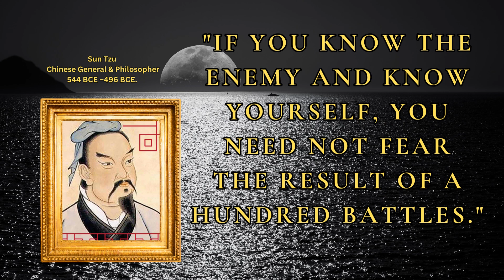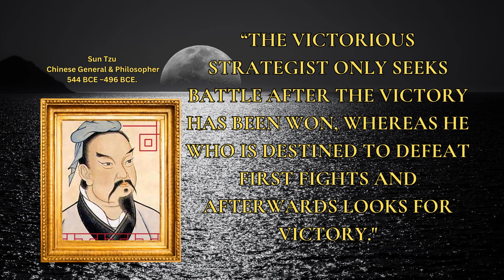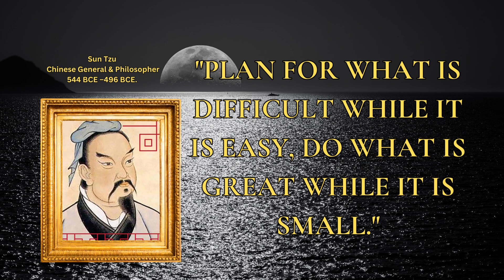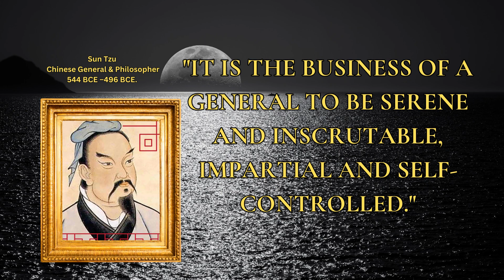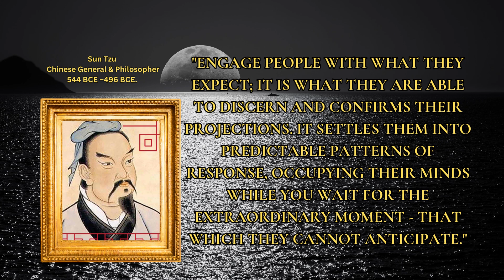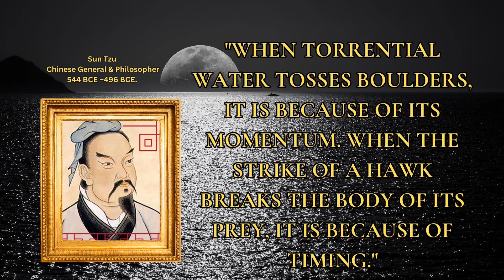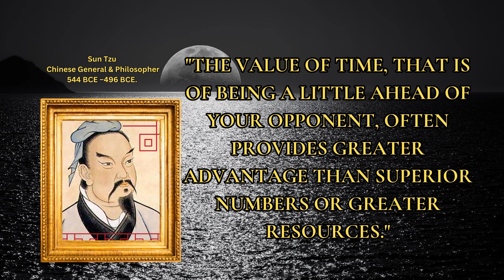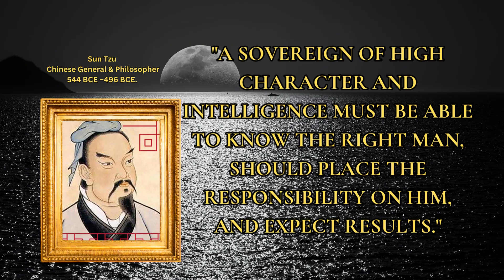Master Your Life: Sun Tzu's Wisdom Unleashed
Sun Tzu was a Chinese General, military tactician and philosopher who is credited with writing The Art of War, a military treatise which is famous around the globe for its penetrating insights into war, life and the human mind; the themes of which can still be applied to many aspects of life today.

 I search out thoughtful quotes from different people, cultures, and periods of history in order to help motivate, inspire, or simply amuse you.  You will find philosophers, psychologists, writers, poets, and seemingly ordinary people.  Please drink from the fountain to quench the thirst for knowledge and wisdom-of course, we're rarely, truly satiated.

This year alone, I've read over 25,000 quotes from Aristotle to Zeno.  I don't necessarily agree with all the quotes I upload but part of the goal is provoke thought, challenge our beliefs and facilitate development.

If you find a quote that really resonates with you then feel free to ponder it for the rest of the day.  Write a comment about which quotes you really liked, which impacted on your day, and how they helped you change the day and beyond.

On a side note, you may hear roosters crowing.  I live in the countryside and sometimes record audio at 4:00 a.m..  Some of the crowing was difficult to remove without rerecording.  I think it adds an organic feel to the recordings.